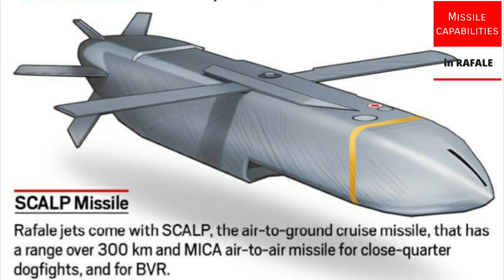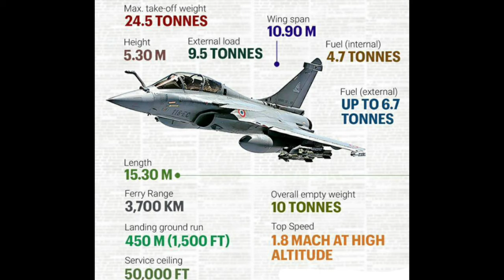Rafale fighter palne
Rafale fighter plane